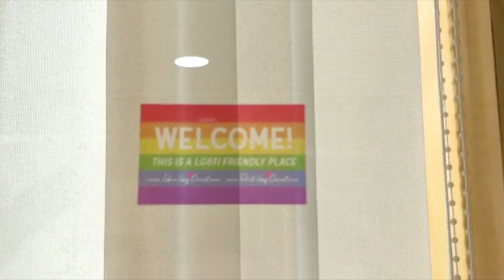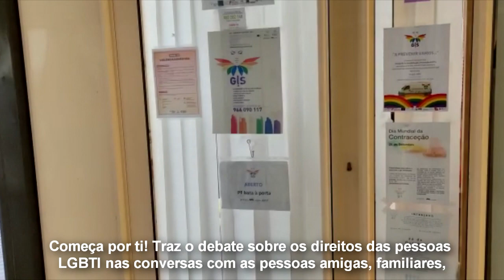Centro Gis - Como combater a homofobia, transfobia e bifobia (17.05.21)